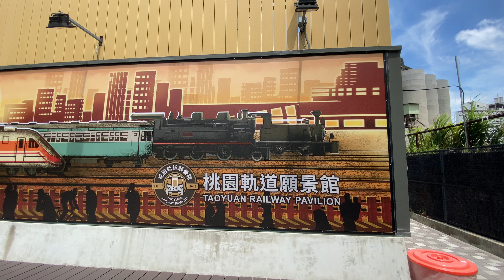桃園軌道願景館 跨系統軌道各列車壁畫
2020.8.1 桃園軌道願景館 跨系統軌道各列車壁畫